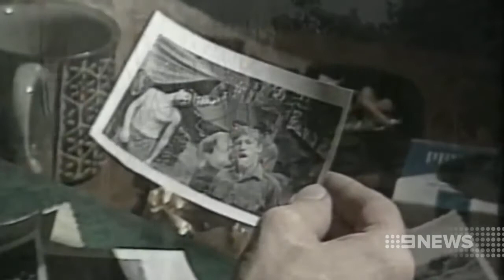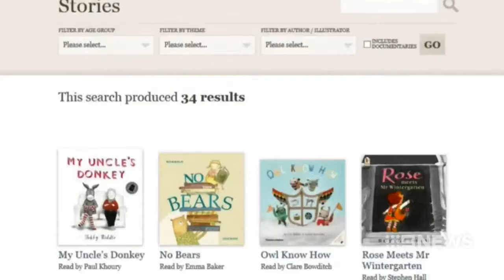'I Was Only Nineteen' Nine News with Story Box Library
John Schumann's iconic song 'I Was Only Nineteen' made into a picture book with Illustrations by Craig Smith (published by Allen & Unwin). Story Box Library recorded John reading his book filmed at Melbourne's Shrine of Remembrance. Channel Nine News recorded a story about the event.